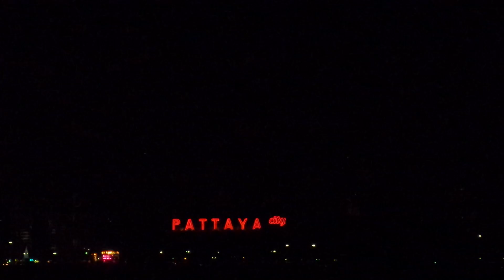Pattaya fireworks new year HAPPY NEW YEAR 2015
HAPPY NEW YEAR PATTAYA 2015